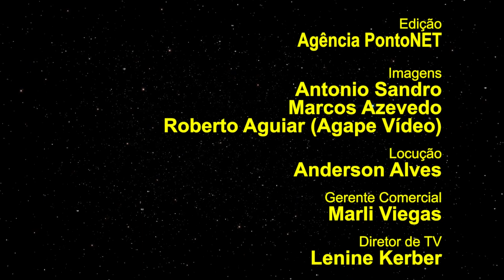Programa de 30/11/2017 com o jornalista Gilberto Jasper e o coach neurofinanceiro Rodrigo Miranda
Ricardo Orlandini entrevista o jornalista Gilberto Jasper, com participação especial do coach neurofinanceiro Rodrigo Miranda.

O Programa Ricardo Orlandini.net, apresentado pelo radialista e bacharel em administração de empresas pela UFRGS, Ricardo Orlandini, vai ao ar todas as terças e quintas-feiras às 23h30 na TVU, A Nova  TV dos Gaúchos, Canal 11 da Net e 55 UHF de Porto Alegre.

Há mais de dez anos Orlandini comanda um bate-papo descontraído com personalidades do mundo empresarial, focado em ciência e tecnologia, inovação, empreendedorismo, economia e negócios, com eventuais pitadas pelo mundo da enologia e gastronomia.